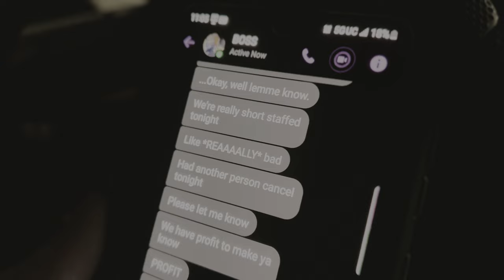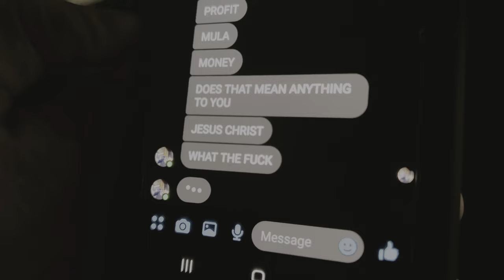Doom Scroll - Anoxic (Official Music Video)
"Anoxic" by Doom Scroll
Pyrrhic Victory will be released on October 6th on Bottles to the Ground

Directed and shot by Doom Scroll
Masks and costume design by Taylor

"Anoxic"
Written by Doom Scroll
Smelliot - Vox, Guitar, Mandolin, Banjo, Bass, Percussion
Taylor - Vox, Washboard
Gang and backup vox - Riz, P, Micah, Nique, Badger
Recorded by Smelliot @ Shady Nook Studio
Mixed by Scot Stewart
Mastered by Chris Hesse
Artwork by Smelliot @Peskyself
Digital single cover color and layout by captain